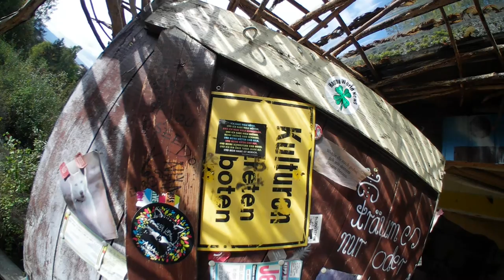humanplaneteARTh 0002g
bobamende2019